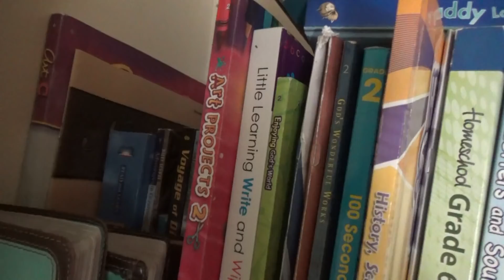10 MINUTE TRIPLE BERRY GOODNESS, GARDEN PLANS, & LOTS OF FISH! | QUICK COOKING SRING/SUMMER DESSERT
Hey family!! In today's video we're making a delicious 10 Minute Tripple Berry dessert, some of the guys are fishing the river, and we're making plans for the vegetable garden!

10 Minute Tripple Berry Dessert Recipe!
Ingredients:
For the Whipped topping layer:
1 1/4 cup heavy whipping cream
1 cup (8oz) Whipped Cream Cheese
3/4 cup sugar

For the berry mixture:
3/4 cup water
⅓ cup sugar
1 teaspoon vanilla extract
1 cup raspberries
1 cup blueberries
2 cups strawberries, quartered
You also need:
1 package lady fingers
nuts of your choice for topping, optional

Directions:
First, make a simple syrup by combining the water, sugar, and vanilla in a medium saucepan. Once the sugar had dissolved turn off the heat and add in all of the berries. Stir the berries with the syrup to form a berry infused simple syrup.
Strain the berries from the syrup and set aside.
In a large bowl using a stand mixer, hand mixer, or large whisk, beat the whipping cream and sugar until soft peaks form.
Add in the cream cheese and continue to whip to stiff peaks.
Dip ladyfingers in the berry simple syrup liquid and place in an 8×8 pan to make the first layer. Don't let them soak as they will fall apart, just a quick dunk in the syrup is enough.
Spread half of the whipped cream mixture on top of the first layer of ladyfingers then top with a layer of the soaked berries. Repeat process with the second layer of ladyfingers, cream mixture, and berries.
Top with fruit and nuts.
Refrigerate for about 2-4 hours.
Cover and store in the fridge for up to 1 day.